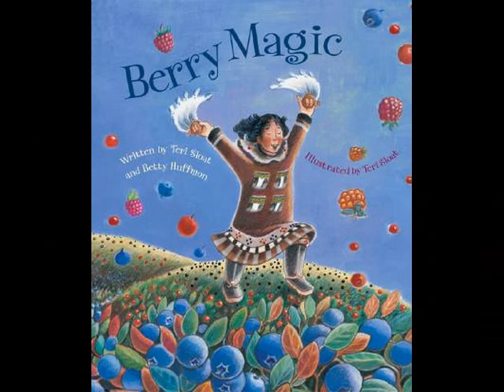волчья ягода, переделка песни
Баю-баюшки-баю,
Не ложися на краю,
Придёт серенький волчёк
И укусит за бочок!

В лес тебя уволочёт,
В лес среди глухих болот!

Волчья ягода растёт,
Спать спокойно не даёт!

Волчья ягода колюча!
Воет волк - морозы круче!

Волчья ягода во рту
Выдай волка мне мечту,
Ядовита и страшна,
Отвратительна, горька,
Выплюну тебя скорей,
Чтоб не стать как волк, как зверь!